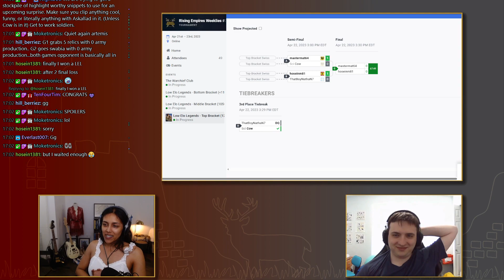REW #30 - Hoseinm81 v Mastermat64 - Dry Arabia - Low Elo Legends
Casting the game: Artemis | TheVoicelessOne